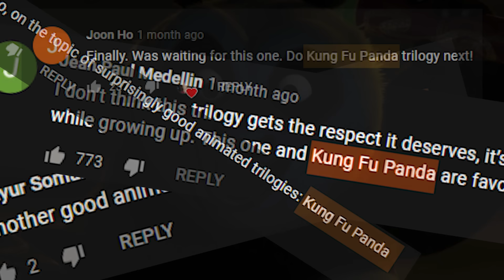*KUNG FU PANDA* is better than I thought...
Original Movie: Kung Fu Panda